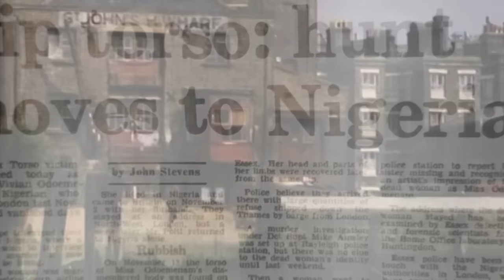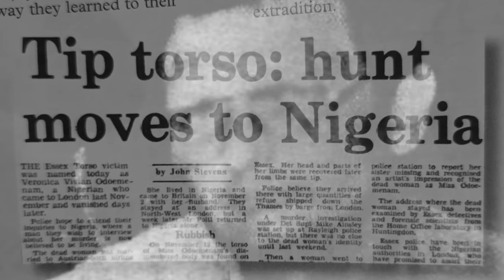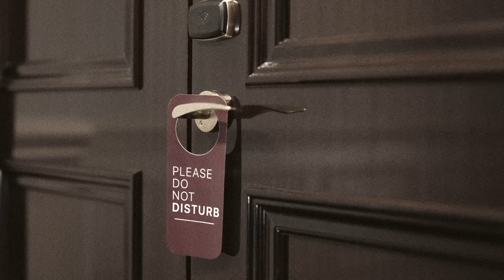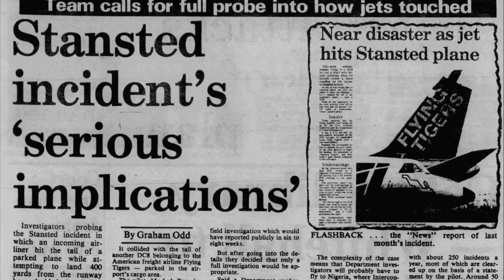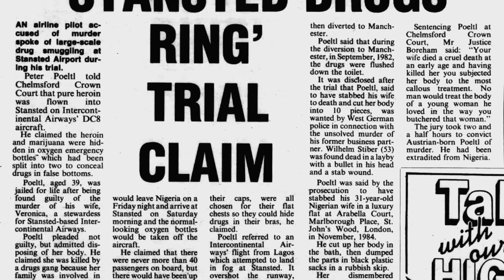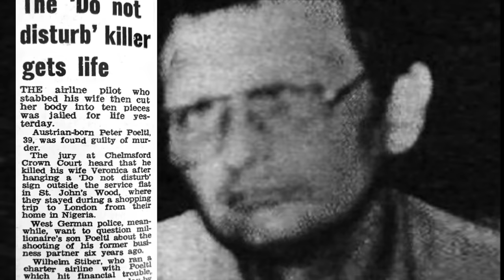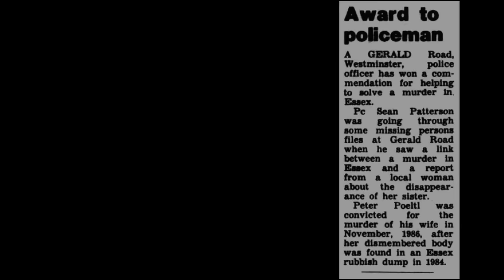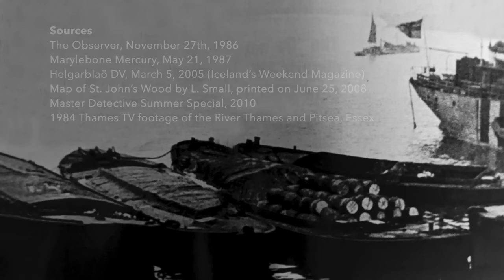The Body on the Barge (A Dark Thames Tale)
In this video I take a look at the seldom talked about 1984 murder of a young Nigerian woman in London, England.

I appreciate all the support I get from my subscribers through sharing, comments and likes.

Footage:
00:01: Marcdecologne's channel

10:38-11:23: Robert Pitts, Jr's channel